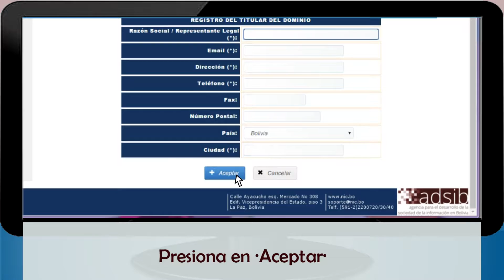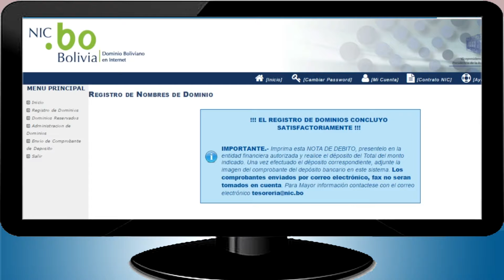Cómo reservar y registrar un dominio .bo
NIC (Network Information Center) Bolivia es la institución encargada del registro exclusivo de Dominios en Internet con la extensión asignada a Bolivia (.bo)
Sigue los pasos de este vídeo tutorial para poder registrar y reservar un nombre de dominio .bo